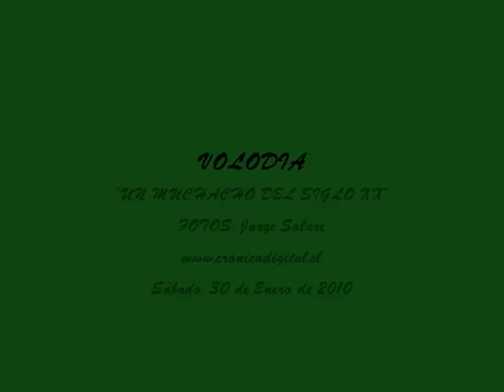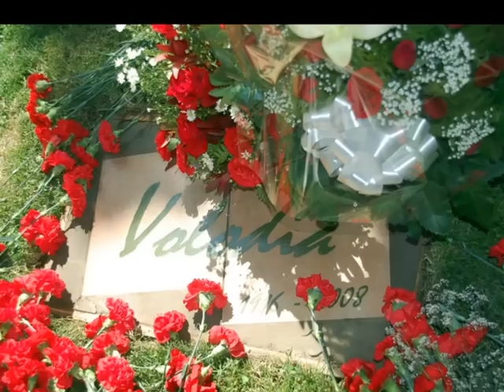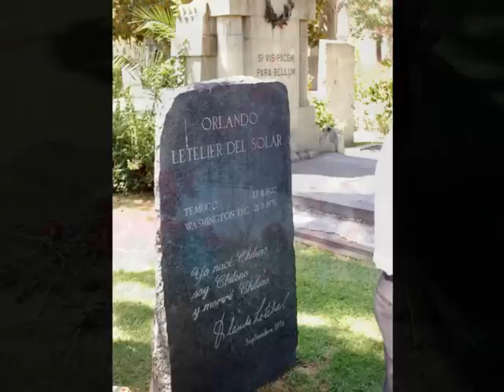VOLODIA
HOMENAJE A VOLODIA "UN MUCHACHO DEL SIGLO XX"